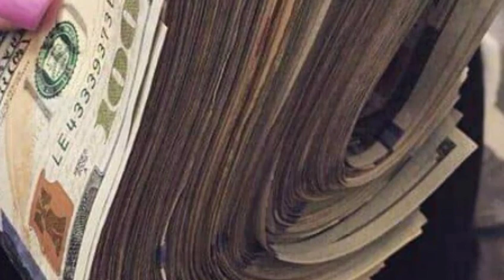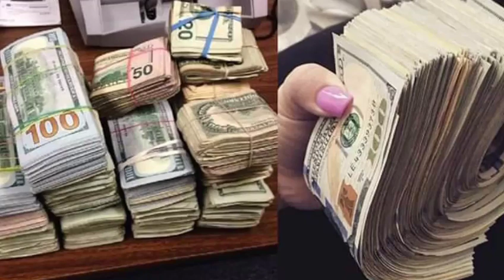ថ្ងៃសូរ្យគ្រាស អ្នកកើត ឆ្នាំ ជូត ឆ្លូវ ខាល ថោះ រោង ម្សាញ់ មមីរ មមែ វក រកា ច កុរ កុំអោយខកខាន អានហើយស៊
Solar eclipse, wipers, cauliflower, microwave, microwave oven, baby scent, do not miss the read, and the sergeant gets it as intended.

ថ្ងៃសូរ្យគ្រាស អ្នកកើត ឆ្នាំ ជូត ឆ្លូវ ខាល ថោះ រោង ម្សាញ់ មមីរ មមែ វក រកា ច កុរ កុំអោយខកខាន អានហើយស៊ែរចេញទទួលបានដូចបំណង